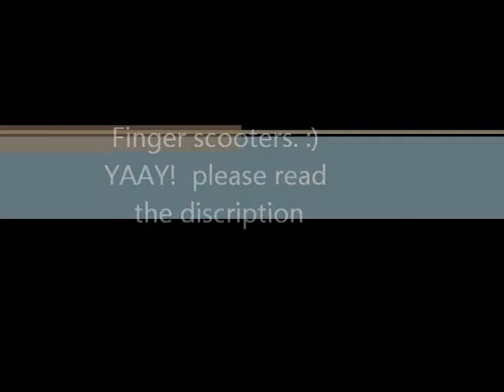Finger Scooter edit